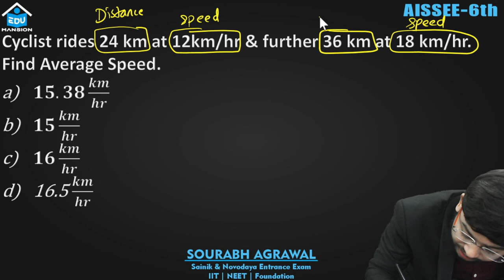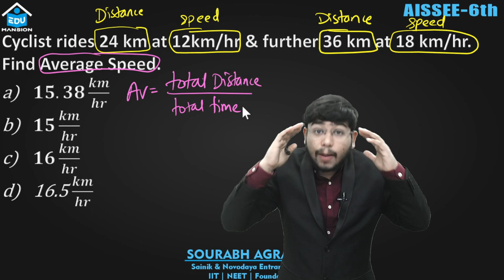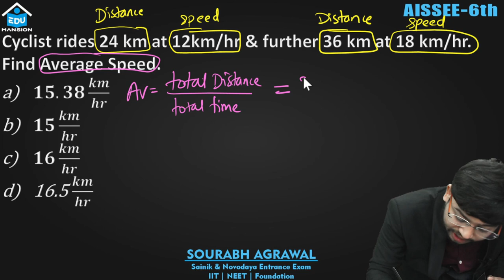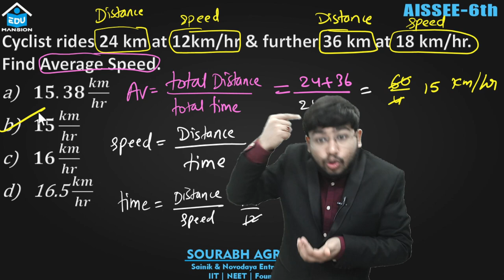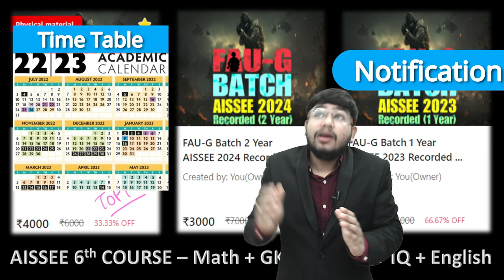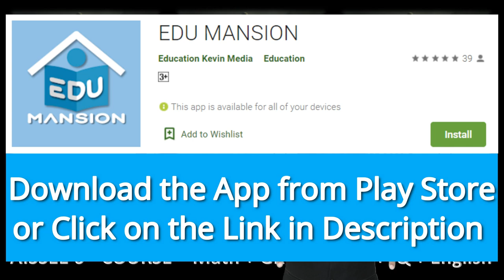Cyclist ride 24 km at 12km/h & further 32 km at 18 km/h. find average speed? | Sainik Imp Que.